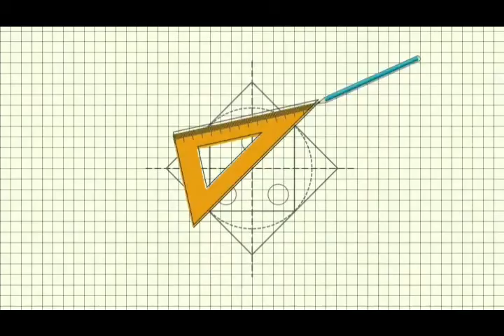membuat pot bunga unik dari semen (bonsai) | make a unique flower pot from cement